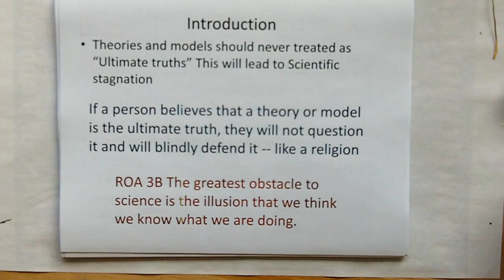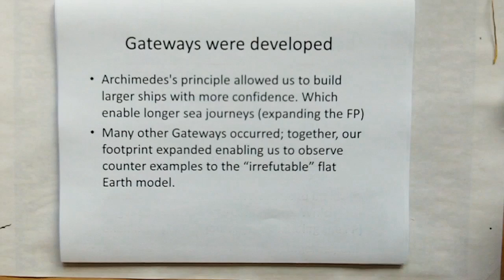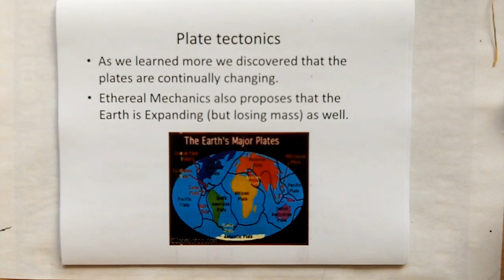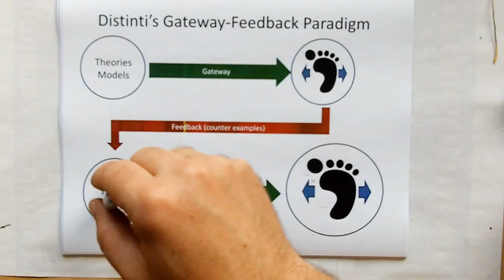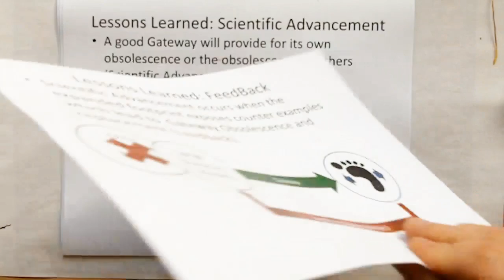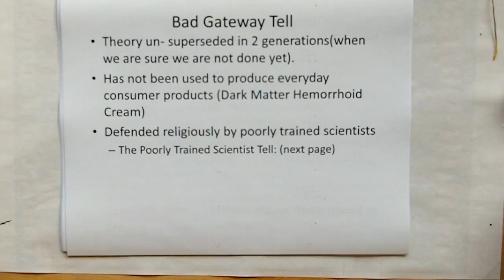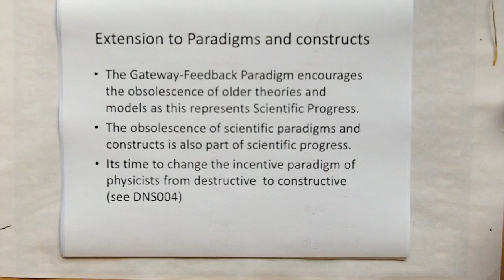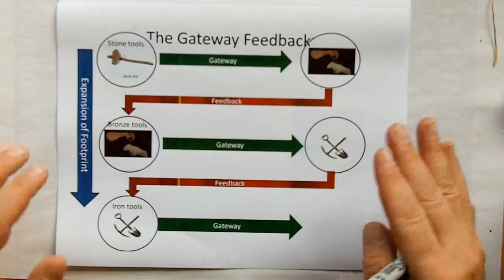DNSP001: The Gateway-Feedback Paradigm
Distinti introduces the Gateway-feedback paradigm which will radically alter your perception of scientific "truth"